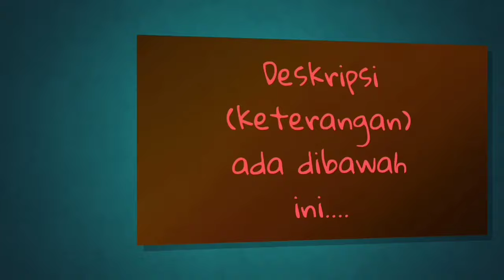INSPIRASI Desain Toko Baju Muslim - Butik - D'sign - Boutique - ADA LIFESTYLE